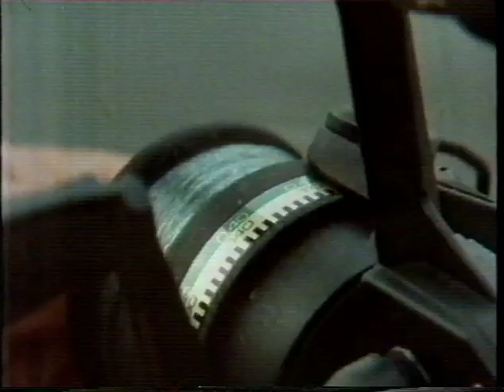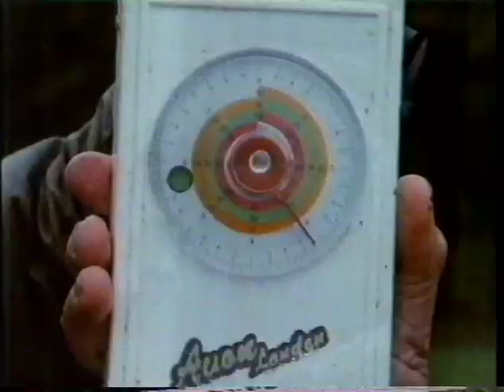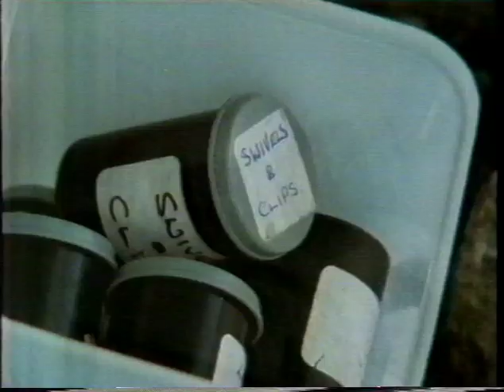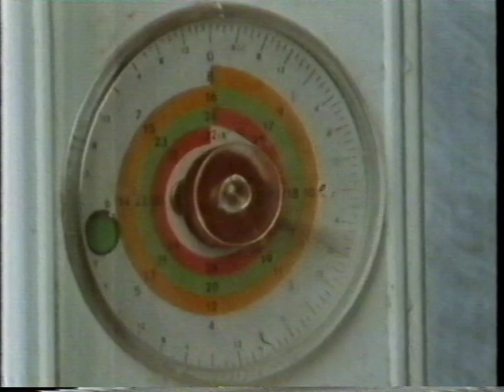The Angling Experience - Ireland's Fighting Pike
Produced and directed by David and Sally Shaw-Smith